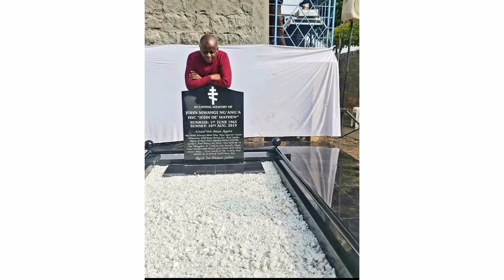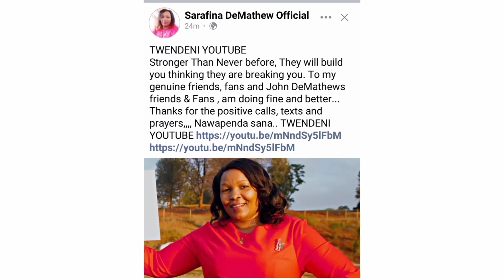SARAFINA DEMATHEW KWÍRA JANE DEMATHEW AMUHE GITIO KIA MUCIARI#sarafinademathew